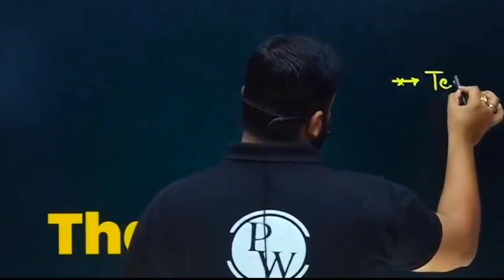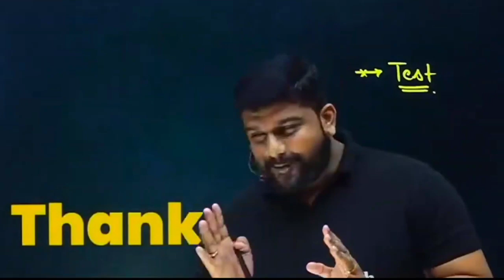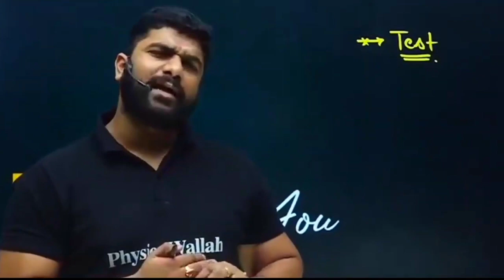Reality Of Instagram | Test is your reality check | MBBS Fact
reality of Instagram
Instagram reality
social media reality
Instagram reality is fake
all social media is fake
test is your reality check
motivation by Abhishek sir PW
Abhishek sir physics wallah

risabh sir motivation
how to get select in neet 2024

video tags ⭕alakh_sir_motivation
lakshya_batch_physicswallah PW No. 1, Pankaj Sir Chemistry
Motivation, Pankaj
PW Fantube, PW ashish sir, PhysicsWallah Motivation, Lakshya Batch
Ritik Shrivastav Motivation, Ritik Shrivastav PhysicsWallah, Ritik Sir Motivation, Sir Motivation